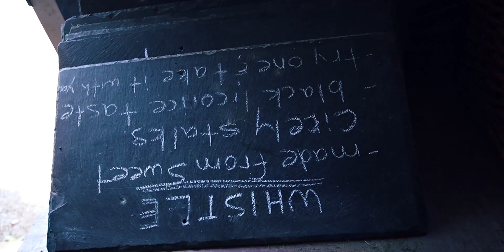Cute Couple Photoshoot! (GrimmRuthless)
~~~ADD ME ON SC AND IG~~
Gear:
Canon EOS R
Tameron 24-70 F2.8
Aputure AL-MX
Jobi 5K
Lowepro ProTactic BP 450 AW: